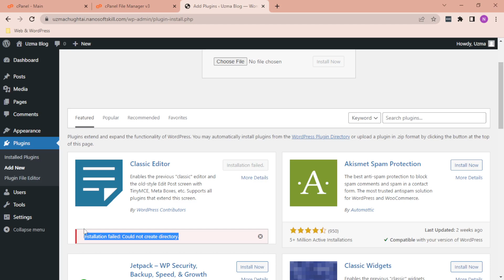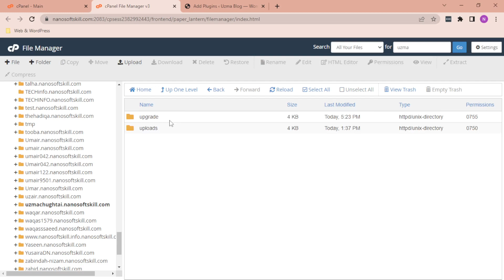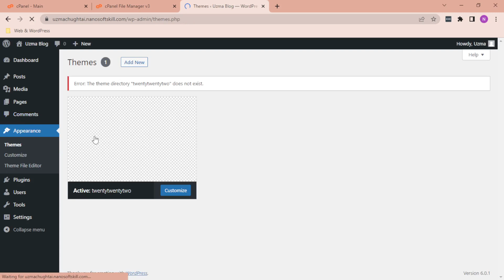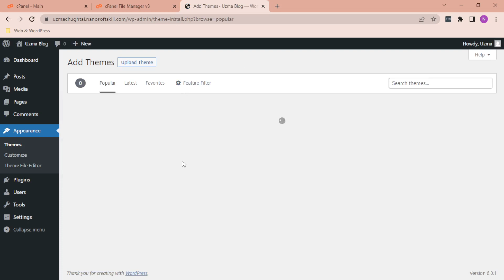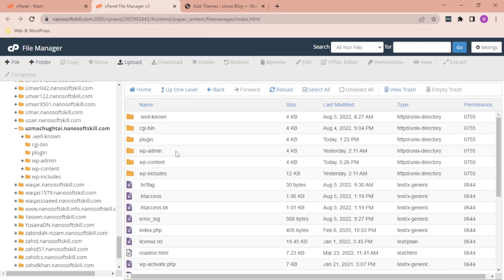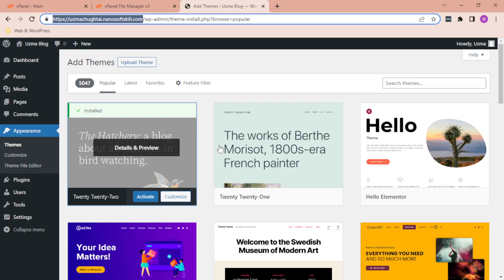Installation Failed: Couldn't Create Directory, Plugin & Theme Installation Failed [Solved]